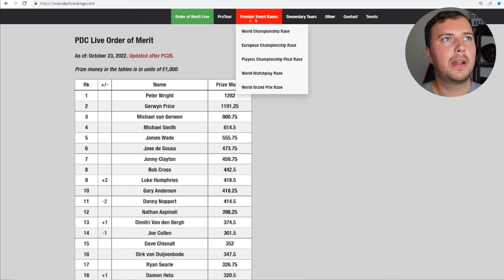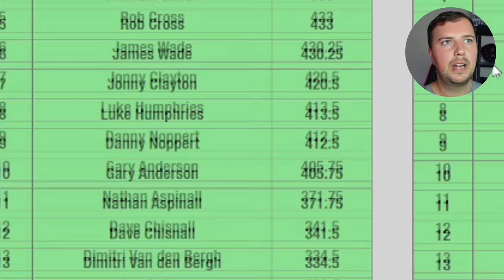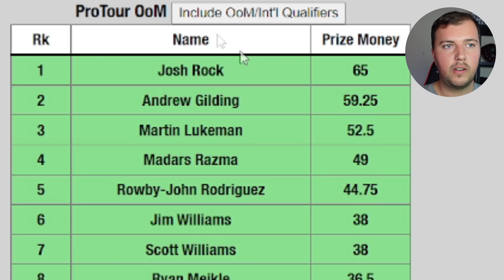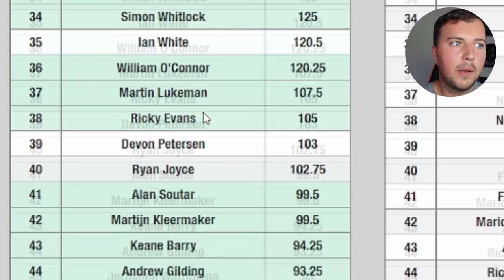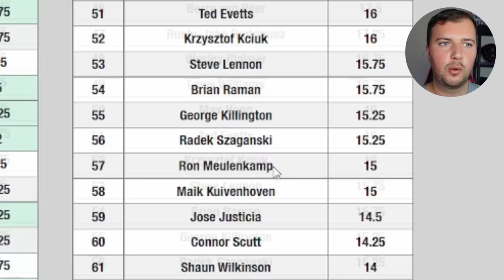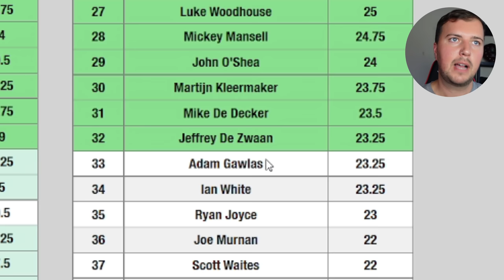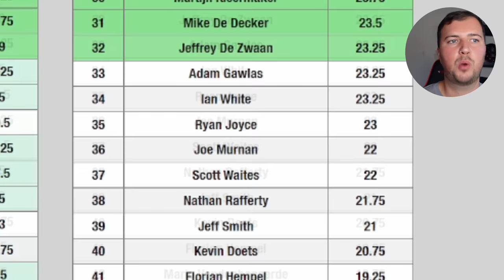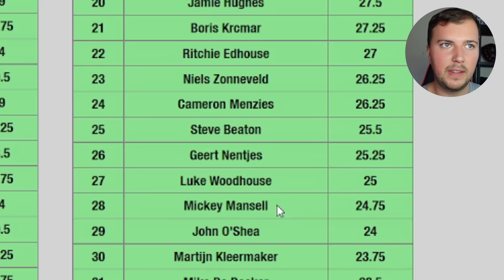Who's Qualified For The PDC World Championship So Far and Who Hasn't?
Winner announced when we hit 50,000 Subscribers! watch me on twitch!

If you like anything to do with darts, you'll like my videos!

My Equipment!
Green Screen